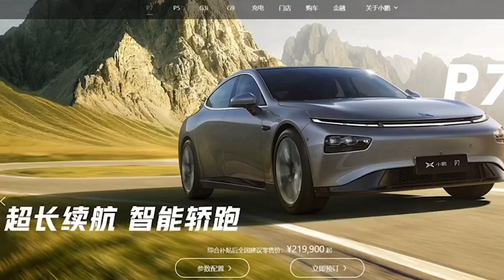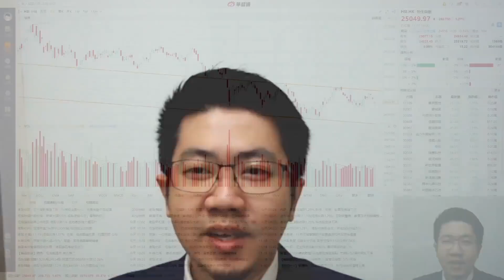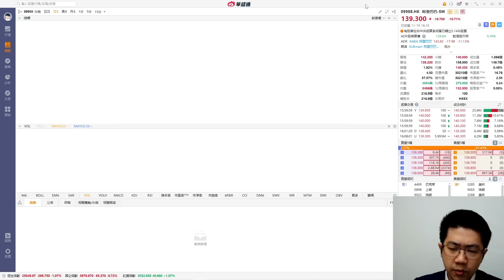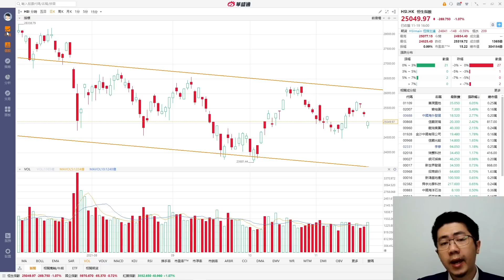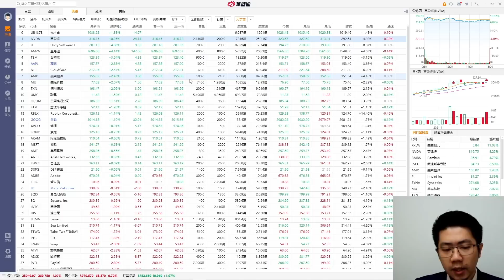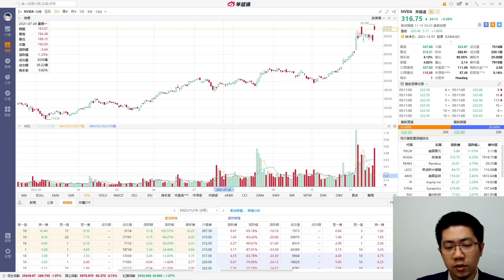【財經快閃講】下週展望《張智威 盧駿匡 陳敏思 李澤銘 鍾俊鏘 林家亨》2021-11-20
00:00 張智威 信誠證券聯席董事
01:30 盧駿匡 ASC分析系統創辦人
02:36 陳敏思 帝峯證券及資產管理有限公司執行董事
05:13 李澤銘 紅蟻資本投資經理
08:15 鍾俊鏘 華盛証券業務總監 (證監會持牌人士)
13:28 林sir 林家亨 國農證券董事總經理

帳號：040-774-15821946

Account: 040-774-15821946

👍🏻讚好Facebook 專頁：
♥️郭思治工作室：
🌎追蹤Instagram：
💪🏻股壇大隻佬－郭sir 郭思治 Kwok.sir：